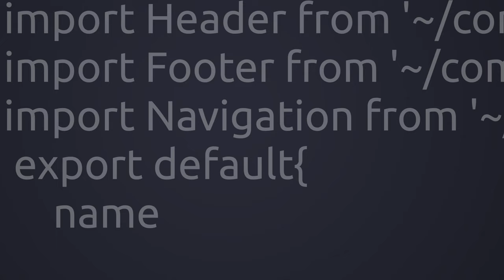What Future Do You Want?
The future is unknown. The future is full of possibilities. The future is full of opportunity. Capgemini enables its clients to unlock the value of technology to transform their business and responsibly transform our world.